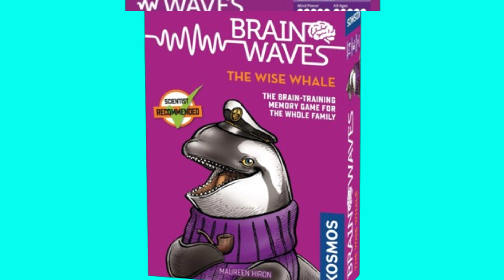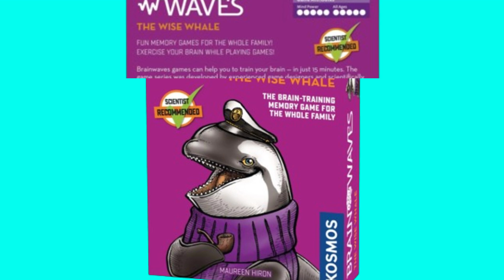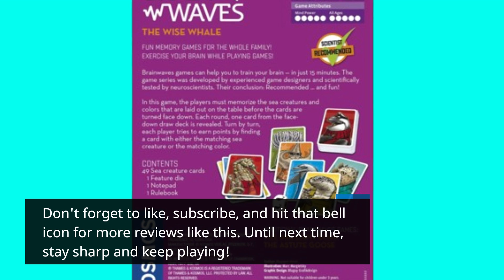🐳 Thames & Kosmos Brainwaves: The Wise Whale | Best Whale Games 🐋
Amazon Product Name : Thames & Kosmos Brainwaves: The Wise Whale

Explore the ocean's wonders with the Best Whale Games! Dive into a world of adventure and strategy where these majestic creatures reign supreme. From simulation to action-packed challenges, immerse yourself in gameplay that celebrates the beauty and power of whales. Ready to embark on an epic journey? Discover the top whale games that will leave you hooked!